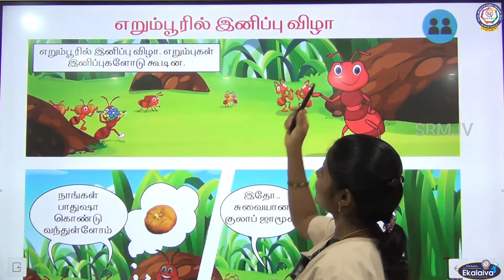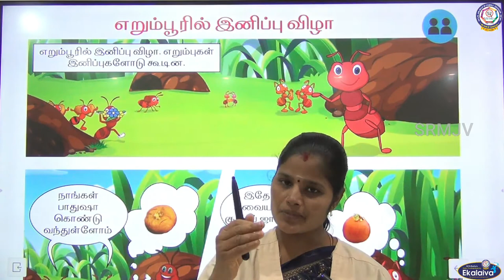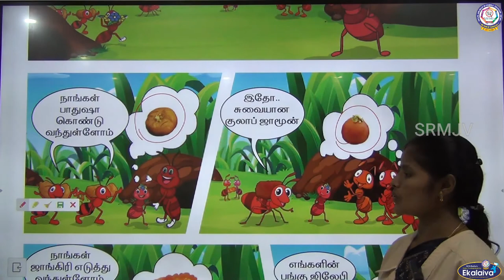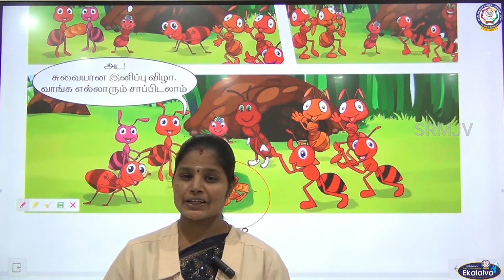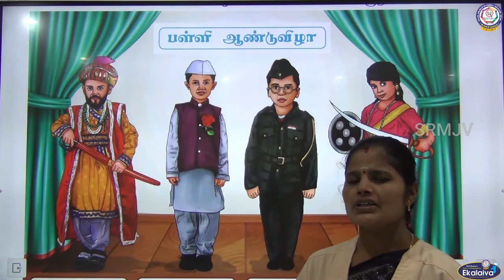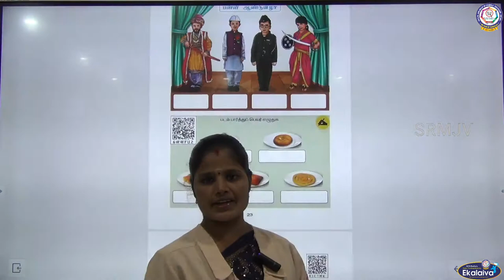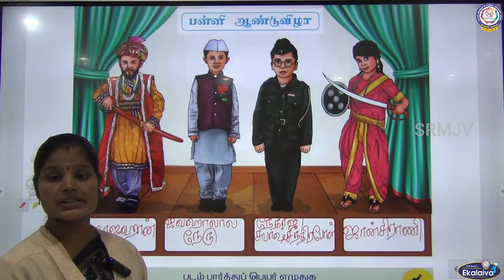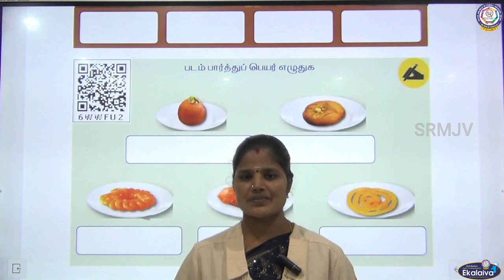Matric - வகுப்பு -இரண்டு - துணைப்பாடம் - எறும்பூரில் இனிப்பு விழா